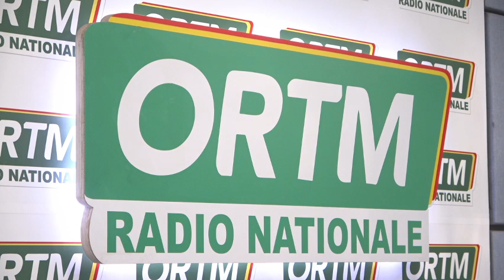Edition de 13heures du 13 mai 2023 du journal parlé de la radio nationale